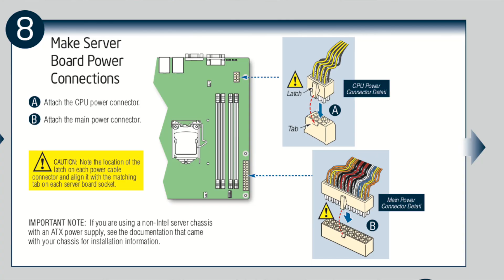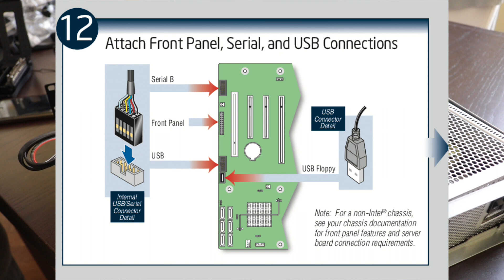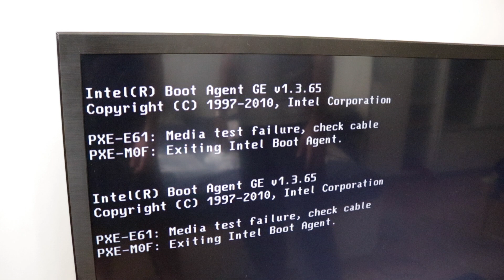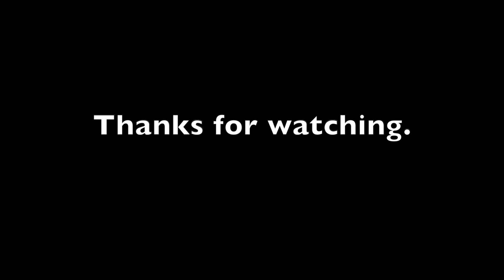0dB fully silent rack server build - part 3 - final assembly and first run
With all the parts in hand, it's time to get them all together and run the server. Everything went as expected, except with the NICs. The setup would always crash when detecting the network hardware, so I disabled the onboard NICs and installed an Intel server network card that I had around.

Episode index:
00:04 - Memory installation
00:40 - Power supply installation
06:50 - Hard drive installation
07:20 - Power button, USB front port readers
10:30 - First run